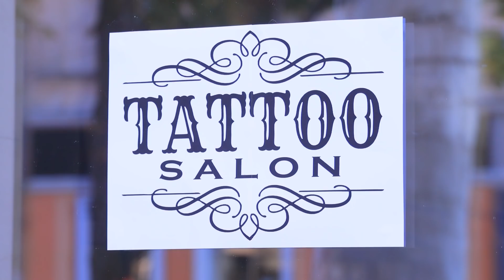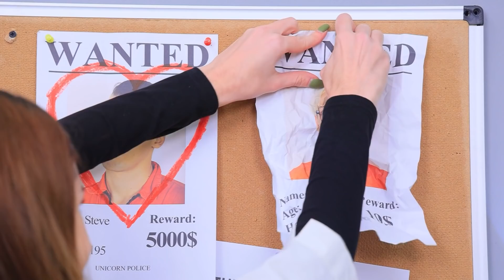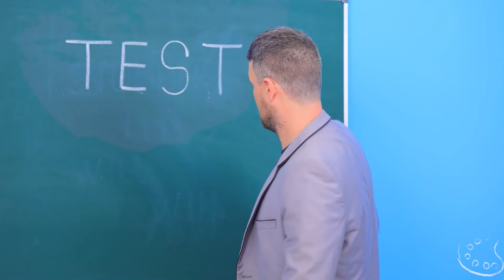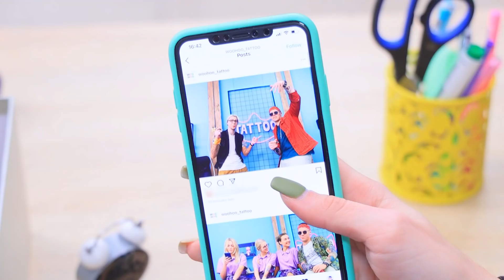타투 샵에 운동부 vs 범생이 파트 4!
범생이와 운동광, 파트 4! 오늘 우리 친구들이 타투샵에서 일을 할 거예요. 범생이와 운동광이 이런 어려운 환경에서 어떻게 행동 할 지 한 번 볼까요?